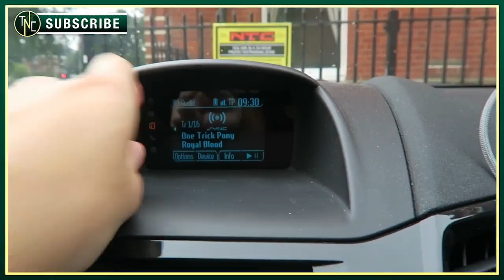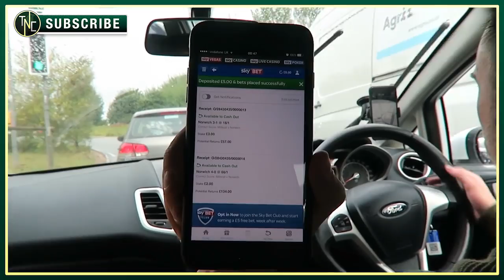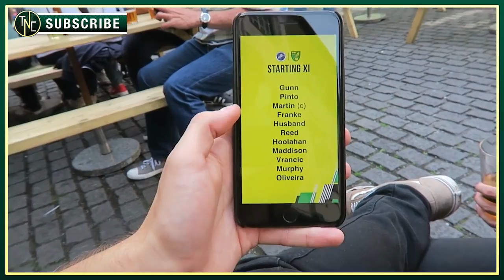MILLWALL 4-0 NORWICH - MATCH DAY EXPERIENCE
Another good day spoilt by 90 minutes of truly woeful football. Don't think it can get any worse than that. Can we hit 500 likes?